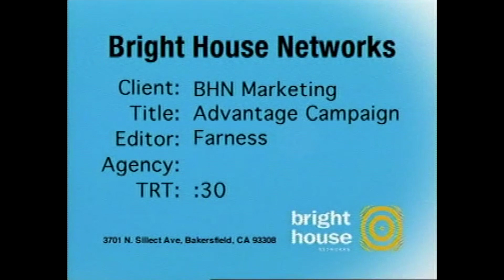BHN Advantage Campaign